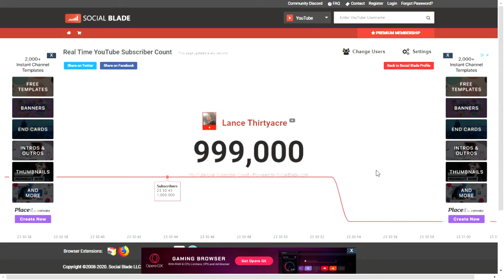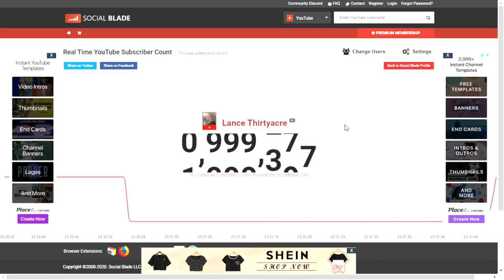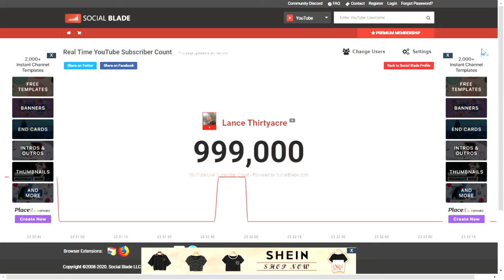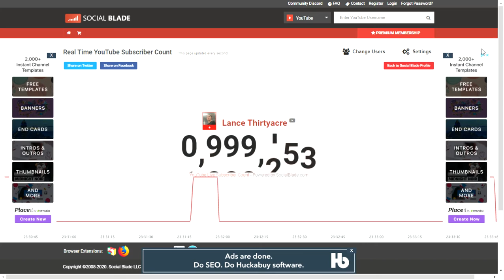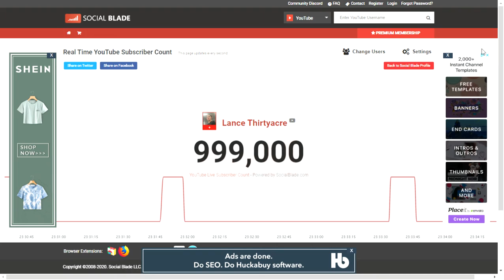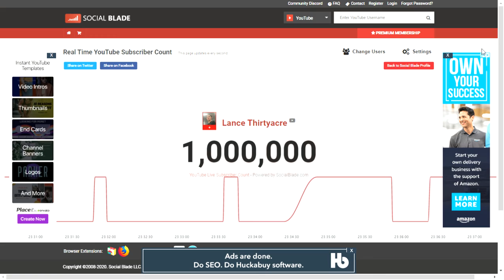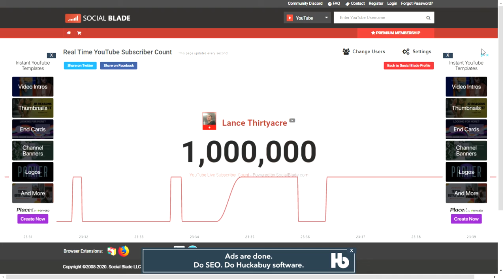LANCE HIT 1 MILLION SUBS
Congratulations lance you deserve it